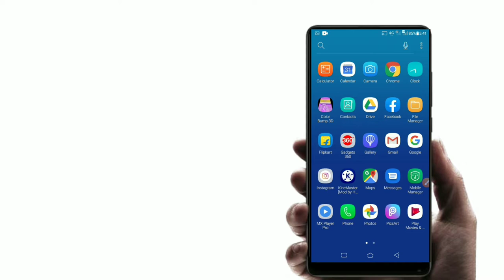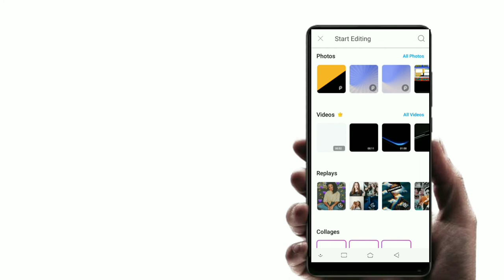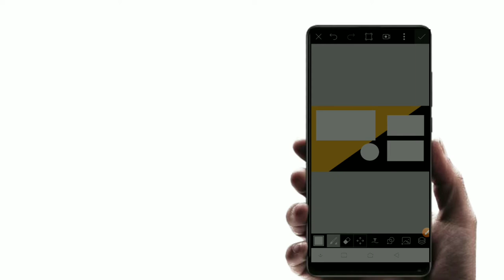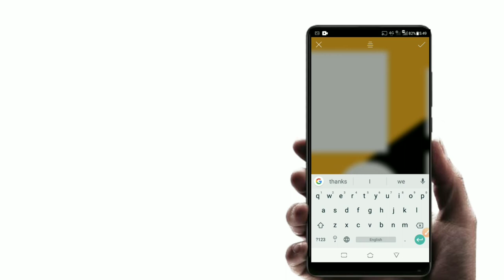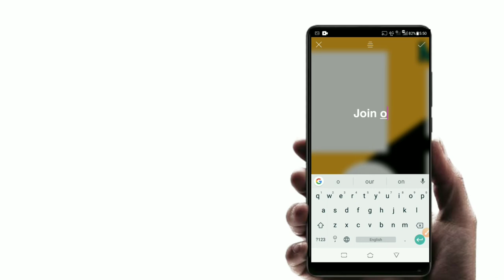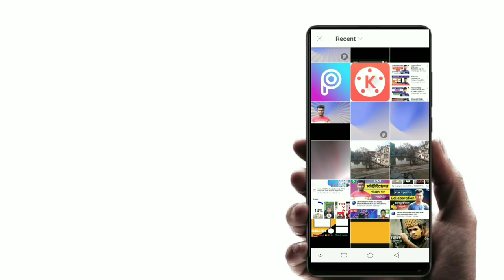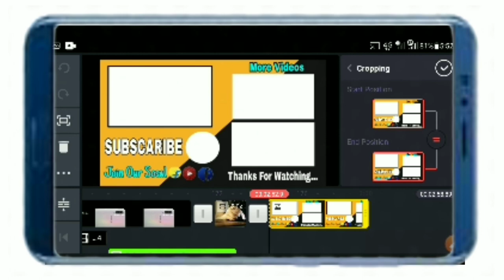কিভাবে স্বাধীন টেক চ্যানেলের মত Outro বানাবেন || Outro Template For Youtube Video 🔥🔥 Ms Tech Tube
===keywoard
best outro template for youtube video
top outro template for youtube video
best outro template
top outro templete
free outro template
best outro
awesome outro template
end screen template
free outro
outro template
outro
professional outro
how to
bangla tutorial
youtube tutorial
youtube bangla tutorial
কিভাবে স্বাধীন টেক চ্যানেলের মত Outro বানাবেন
Outro Template For Youtube Video
Sadhin tech